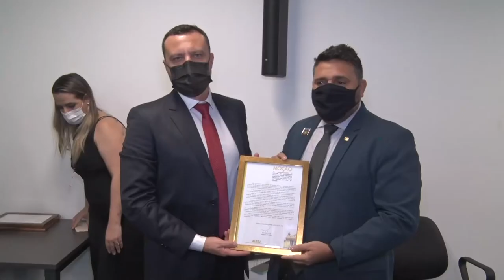Sessão Solene Resumo - Moção Associação dos Veteranos PMERJ e delegado Henrique Damasceno